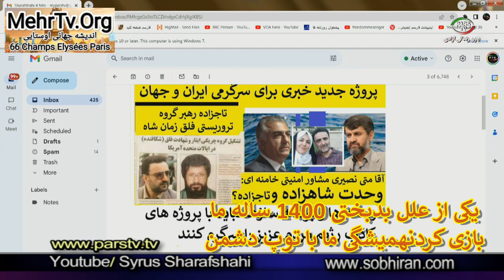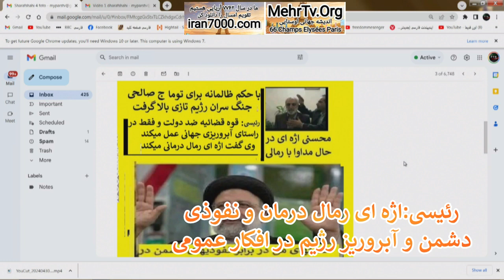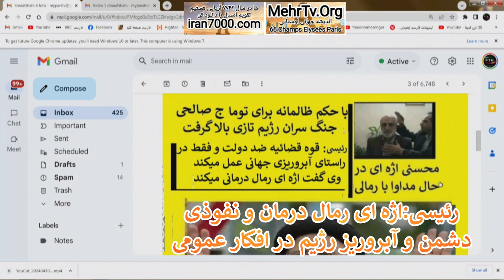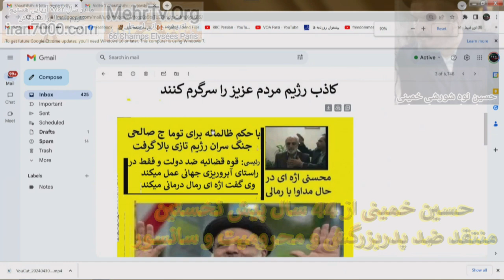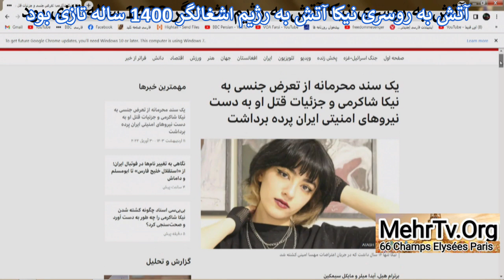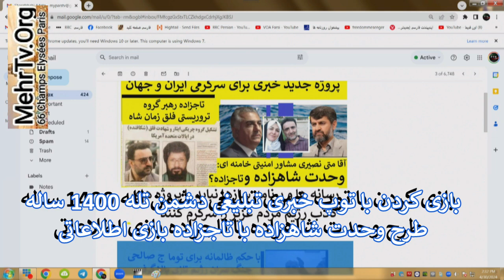پدر خانواده به ما گفتند که او شبها گریه میکند و میگوید رژیمش به او جفا میکند N°3671